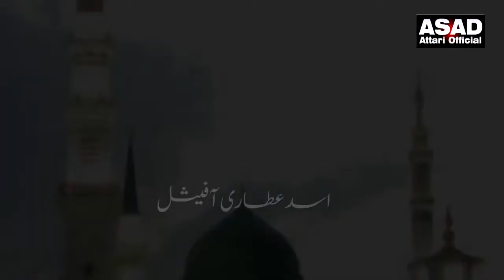Madina chor K Ab Un Ka Dewana Na Jay Ga Qari Asad Raza Attari Al Madani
madina chor kar ab onka dewana na jay ga
madina chor kar ab unka dewana na jaye ga
madina chor kr ab unka dewana na jaega
ye wo roza hy
asad raza attari new naat
new naat 2017 madina chor k ab un ka dewana na jay ga qari asad attari
asad attari new naats
asad raza attari naat
knowlwwdge world
asad raza attari